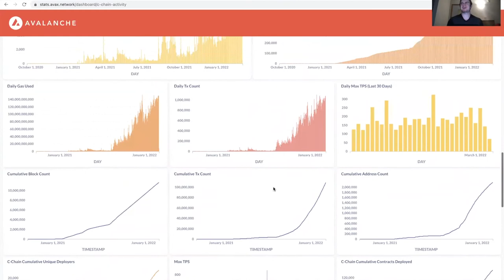The Creator of the C-Chain's thoughts on it's success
Support Subnet: X-avax1r4zp7pxa8hjjkkc5rutwqw6peqvx68m7zzllu9
C-Chain: 0xa155c6ec8c7d974453f3453f04216bf60a35220d